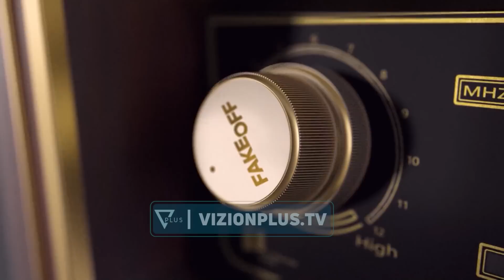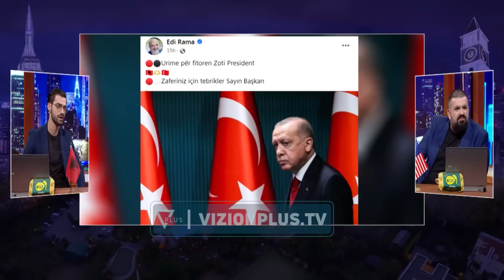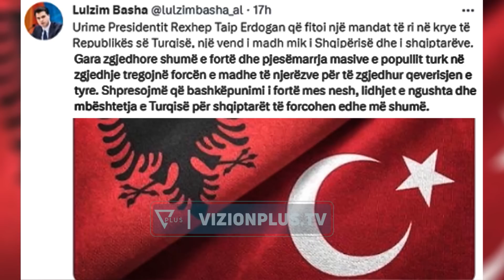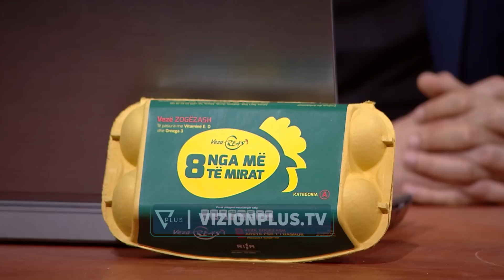Fake Off - Rama u "tërheq veshin" kryebashkiakëve: Mos fluturoni me barishte...- Vizion Plus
Nje format qe vjen nen moderimin e Ersiljano Xhelollari dhe Xhejni Fama pjese e show-t te humorit ne Vizion Plus, Alpazar. Nje format satirik me fokusin kryesor tek lajmet e dites nga vendi, bota dhe jo vetem. I trajtuar ne formen e nje post-edicioni informativ, “Fake Off” do tė jetė njė parodi e lajmeve tė pėrditshme, e cila satirizon politiken, aferat korruptive, abuzimet me pushtetin, si edhe çdo fenomen tjeter negativ ne shoqerine shqiptare.